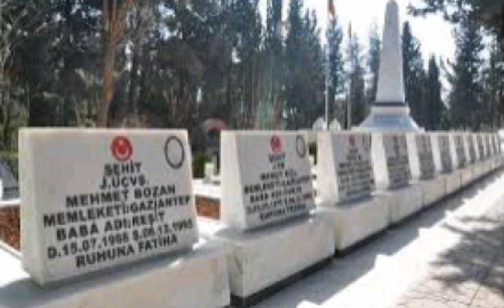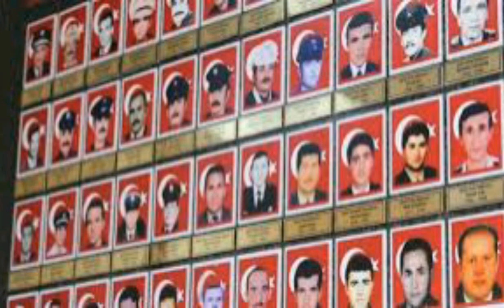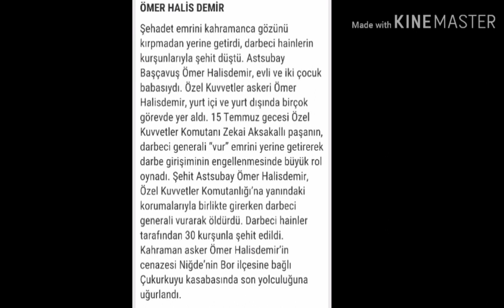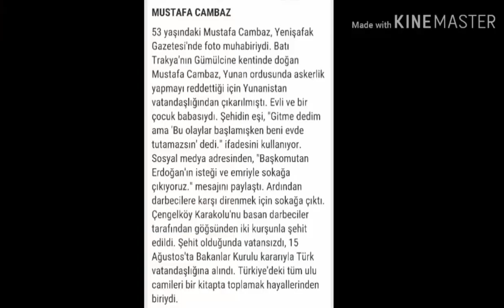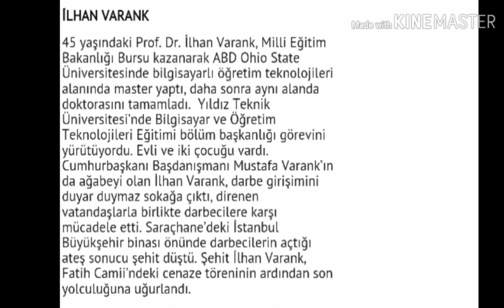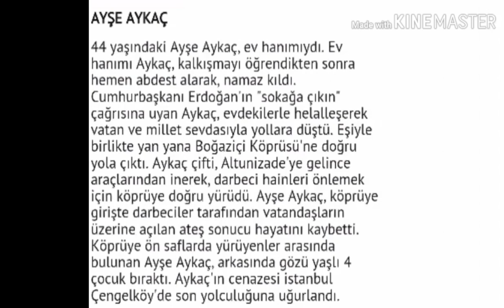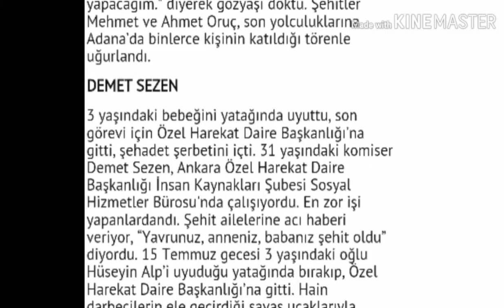Milli Direnişimiz 15 Temmuz Özel !!! - Şehitlerimiz,Gazilerimiz Unutmayacağız..